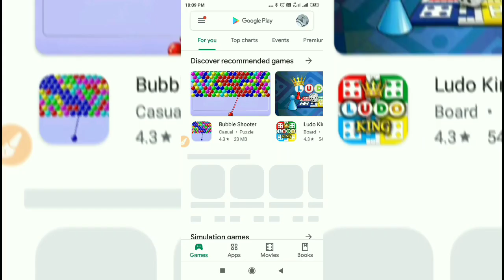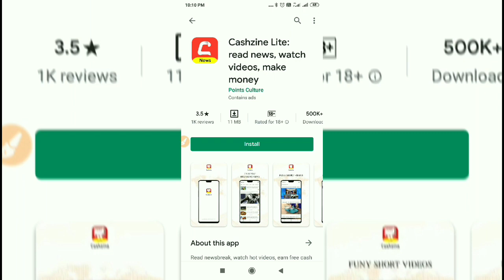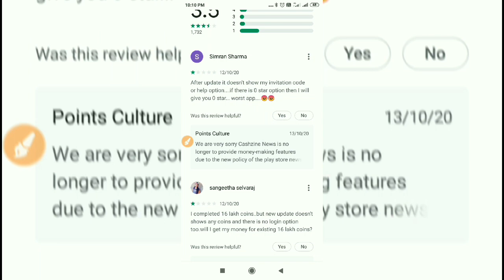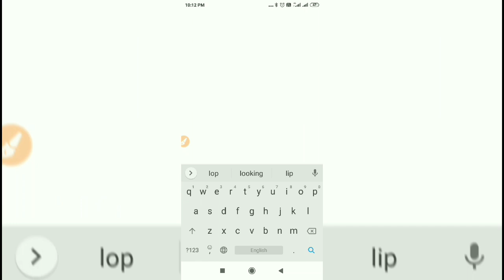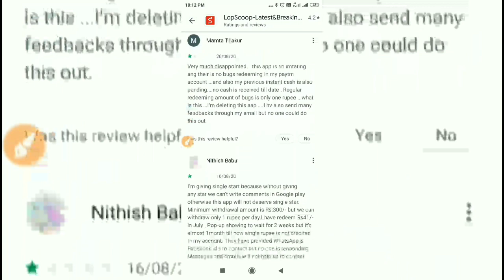मोबाइल पर न्यूज़ देख कर पैसे कमाओ // Watch news and earn money on mobile // Read news earn money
Hello Friends
Today I will tell you how you can earn money by reading news on your mobile now you just read news and earn money on mobile watch news and earn money on phone you can earn money by watching news on your mobile is video me ham apko apne mobile phone par news dekh kar paise kamane Ka tarika btayenge jisme aap apne phone par news dekh kar or video dekh kar paise kama sakte hai or apne account me paise le sakte hai, kya hai iska tarika ye sach me hota hai ya nahi janne ke liye video dekhiye.

धन्यवाद